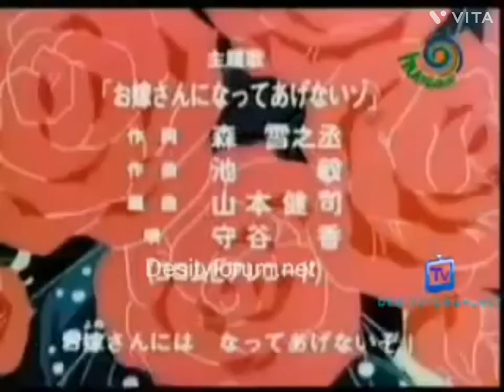kiteretsu cartoon starding song in hindi dont_forget_to_like_and_subscribe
I love kiteretsu cartoon #😍😍😍😍😍